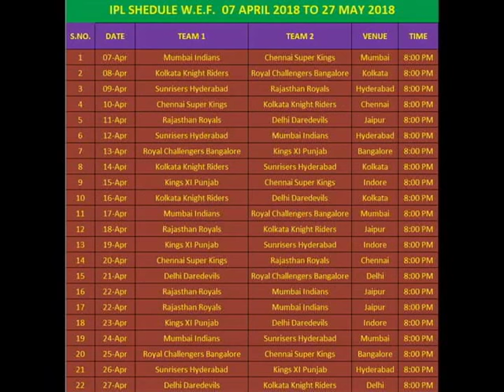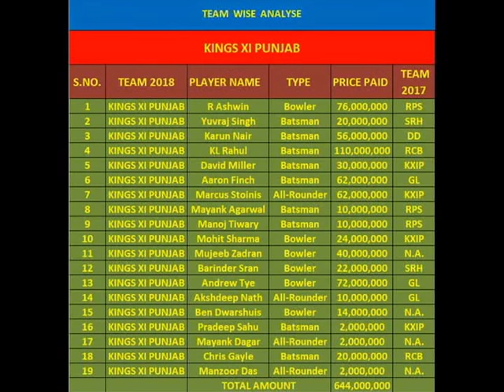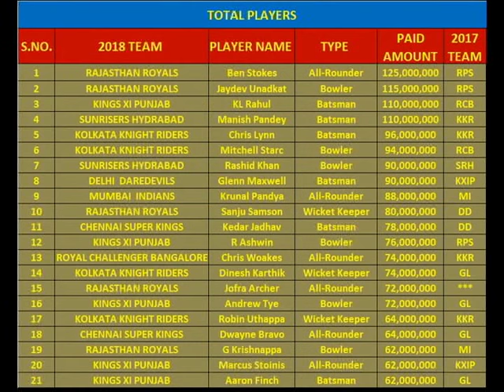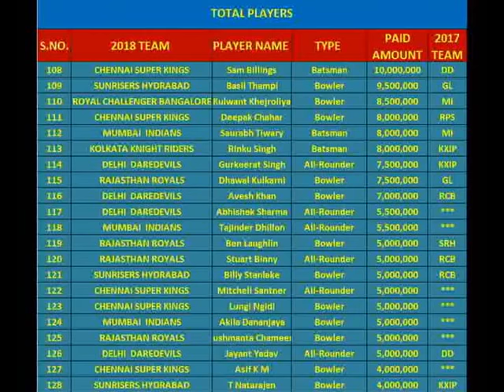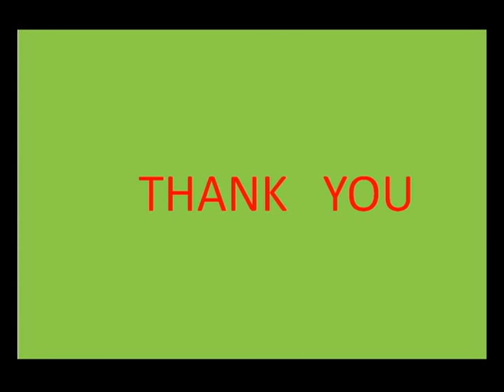SHORT ANALYSIS IPL 2018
The Indian Premier League (IPL), officially Vivo Indian Premier League for sponsorship reasons, is a professional Twenty20 cricket league in India contested during April and May of every year by teams representing Indian cities. The league was founded by the Board of Control for Cricket in India (BCCI) in 2007,  the IPL founder of Lalit Modi and former commissioner of the league.